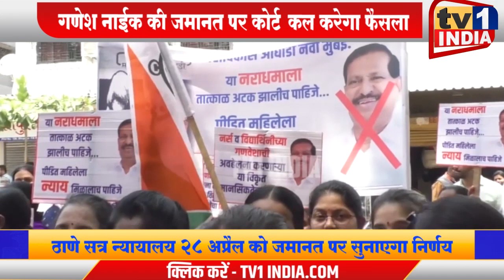Ganesh Naik Bail | गणेश नाईक की जमानत पर 28 को होगा फैसला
Ganesh Naik Bail | बीजेपी विधायक गणेश नाईक की जमानत पर 28 अप्रैल को होगा अंतिम फैसला |